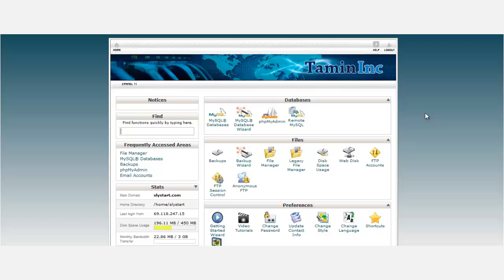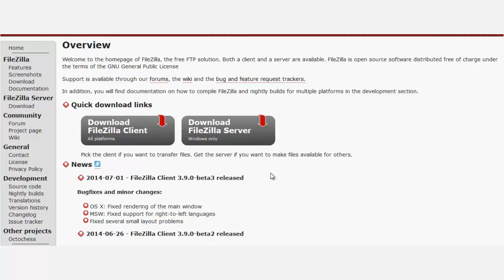1. Create a Crowdfunding Website Like Kickstarter With Joomla - Before Getting started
If you're looking to raise capital for your business, organization or personal projects, then a crowdfunding website is a great way to get that accomplished.

In this course, you'll learn how to build one like Kickstarter and allow others to create accounts, create projects and get funded. You can also collect a percentage of the revenue.